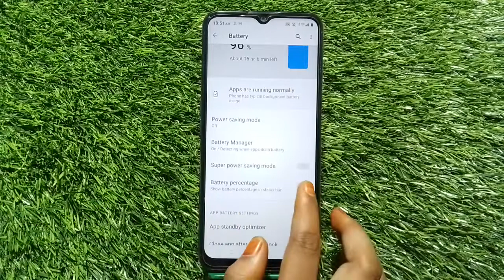Show Battery Percentage In Oppo A77s, How To Show Battery Percentage In Oppo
Show Battery Percentage In Oppo A77s, How To Show Battery Percentage In Oppo A77s,Oppo A77s Mein Battery Percentage Kaise Show Karen,

Showbattery_Percentage Oppo A77s